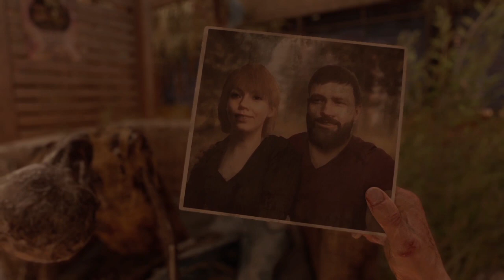An idiot Streams Dying Light 2 Day 1